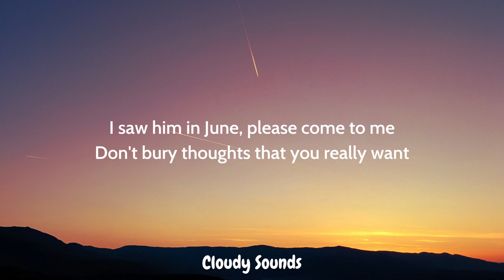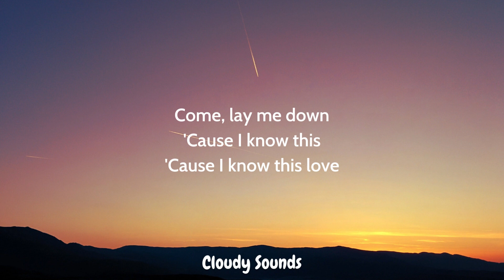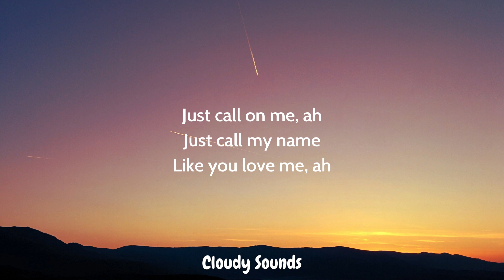Elley Duhé - Middle of the Night (Lyrics)